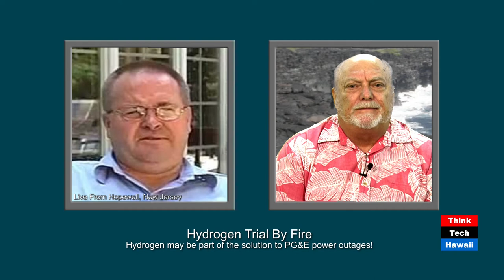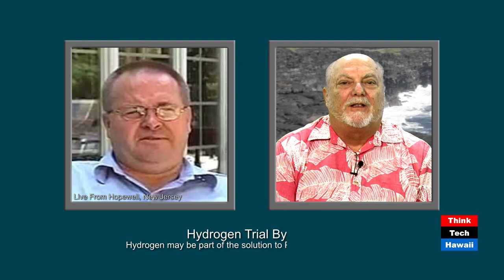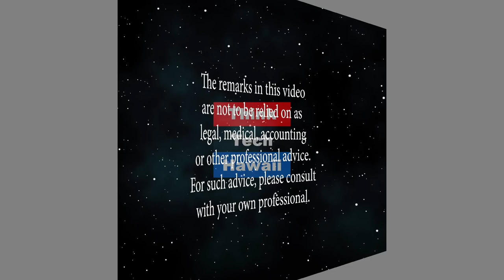Hydrogen Trial By Fire (Stan The Energy Man)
Hydrogen may be part of the solution to PG&E power outages!  Last year fire destroyed Mikes California hydrogen house project, and with this year's rolling blackouts by Pacific Gas and Electric, many are looking to Mike to take their homes off the grid with renewable energy. Mike will tell us about that and also his recent purchase of a used Toyota Mirai fuel cell electric car and the growing network of hydrogen stations being driven by the supply of used fuel cell vehicles.   The host for this episode is Stan Osserman.  The guest for this episode is Mike Strizki.